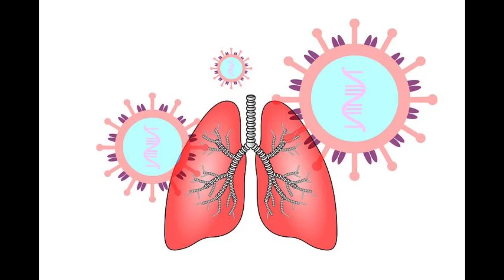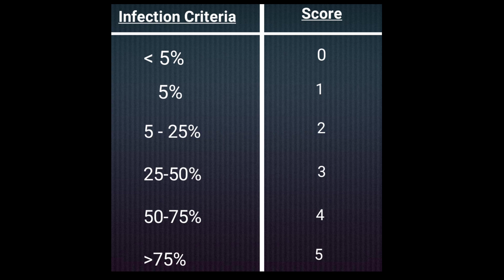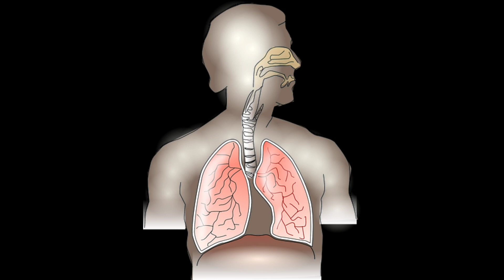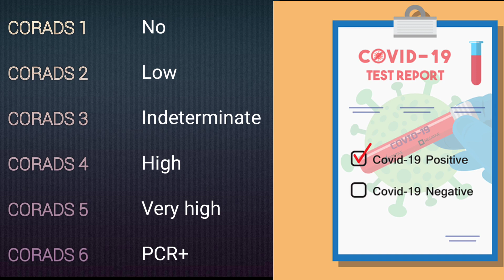What Is CT Severity Score & CORADS In tamil|CT lungs for covid 19|Arthangalaayiram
In this video explained about Ct severity score and CORADS Score in tamil.